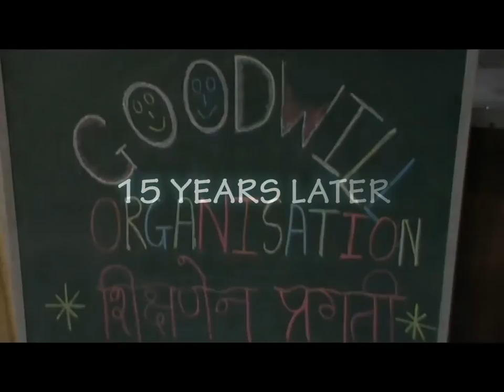GoodWill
By Students at Jnana Prabodhini Film Making Workshop 2016